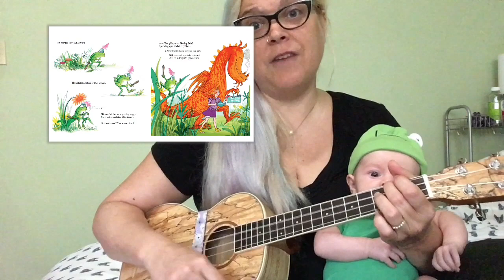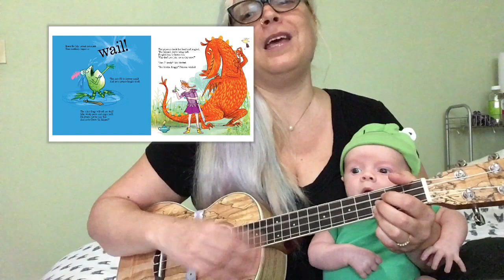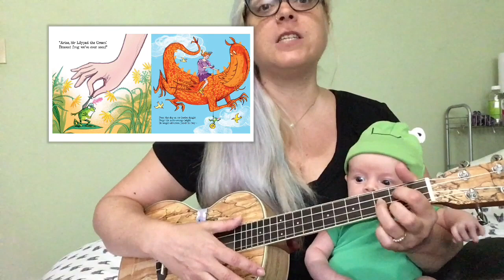Sir Lilypad Song by Rainbow Emma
Sir Lilypad by Anna Kemp filked to the tune of Matty Groves. Emma Caywood AKA Rainbow Emma on ukulele, Stellan as Sir Lilypad.